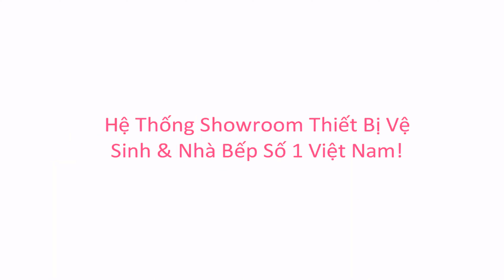KIMQUOCTIEN.COM I Vòi lavabo Hafele ACTIVE 100 589.02.731 + Vòi lavabo Hafele VIGOR 495.61.139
Vòi lavabo Hafele ACTIVE 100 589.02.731 + Vòi lavabo Hafele VIGOR 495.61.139 cao cấp đang có mặt tại hệ thống cửa hàng của Kim Quốc Tiến chúng tôi nhé